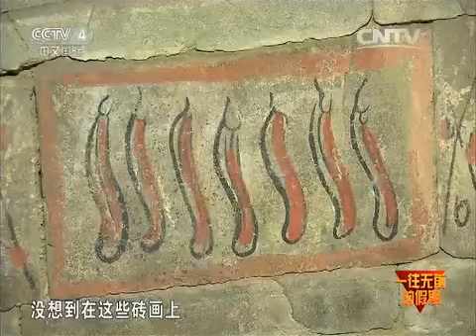20150729 远方的家 一往无前的假期 国境线上的旅行：魏晋墓里看砖画